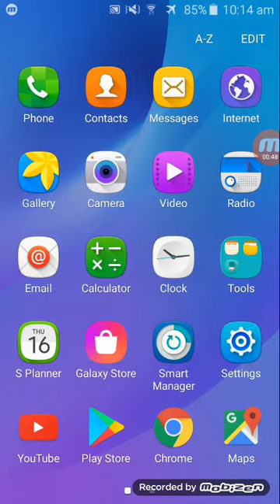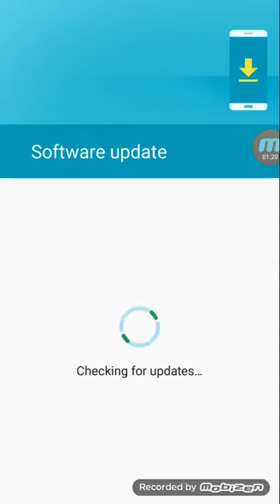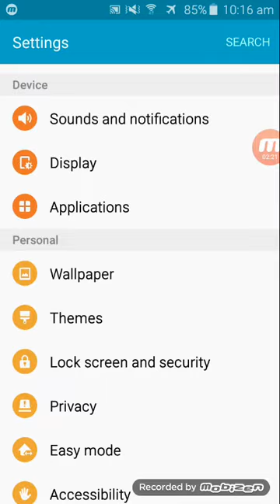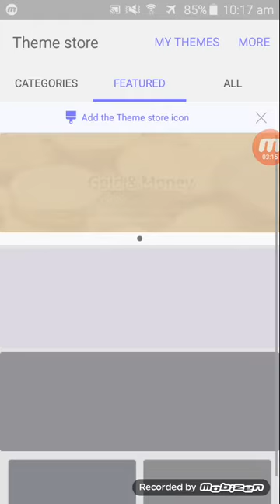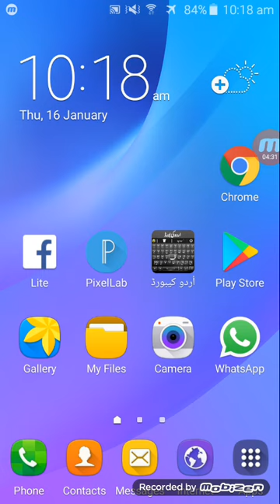Samsung galaxy j3 2016 theme 2020 ویڈیو ایک بار دیکھ لولمنٹ میں خود لی لوں گا آپ سے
Samsung galaxy j3 2016 theme
Samsung j320 new theme 2020